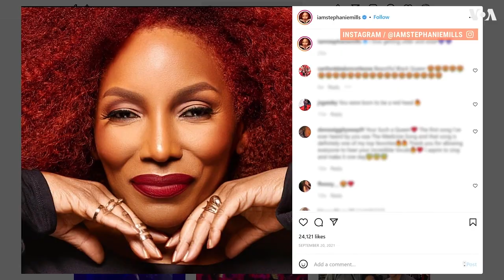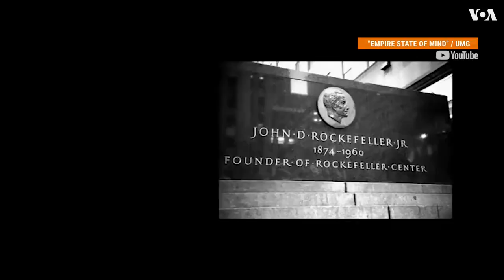Главный хип-хоп гимн Нью-Йорка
В противовес Фрэнку Синатре и Лайзе Минелли, рэппер Джей Зи представил Нью-Йорк в своей песне вовсе не гламурным местом, где исполняются мечты. Но по иронии судьбы трэк со временем стал ассоциироваться именно с блеском и богатством великого города